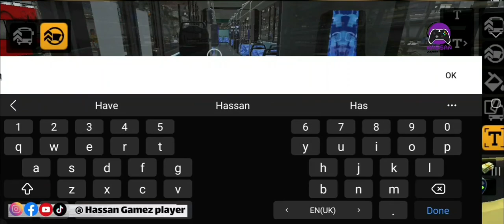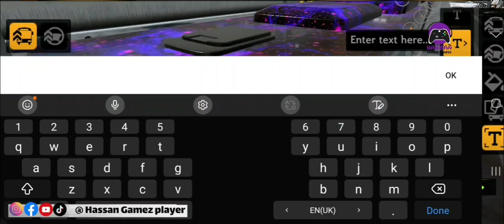Bus Simulator 2023 Gameplay: New Green long bus converter into new look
On this channel you will get to watch short video games full of fighting, car racing and drifting. puzzlegames and simulator games.  If you want to be a part of my YouTube family.  Thank you very much

About This Game ⬇️

Bus Simulator 2023 is the bus driving game you've all been waiting for